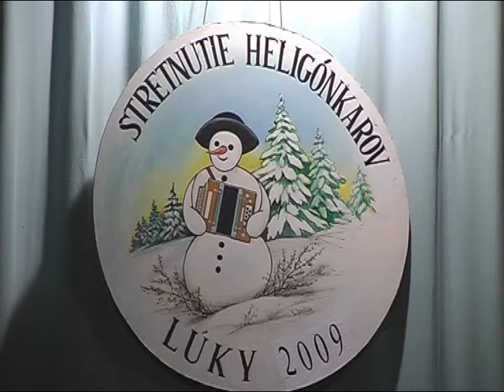Lúky 2009 3 MPG